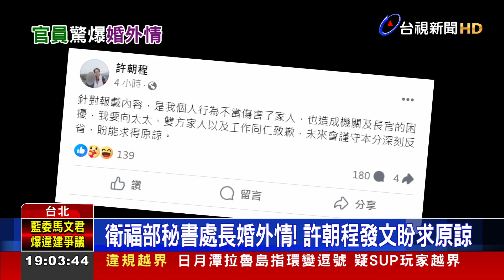許朝程驚爆婚外情！ 衛福部：屬私領域不懲處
衛福部許姓秘書處長，被爆出婚外情，而衛福部對此表態，事件屬於私領域、不會懲處，惹來國民黨立委抨擊，認為依照，許朝程已違反「不得有 損害公務員名譽 及政府信譽之行為」，而立委林為洲 更加碼爆料，聽聞 食藥署某簡任官員，也將要爆出 類似桃色事件，質疑衛福部 難道已成了「桃花窟」嗎?